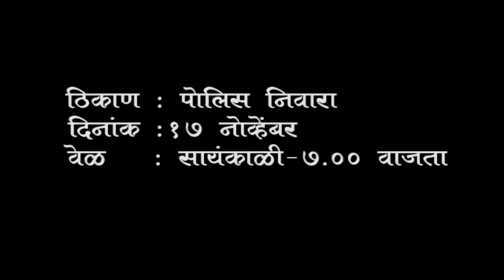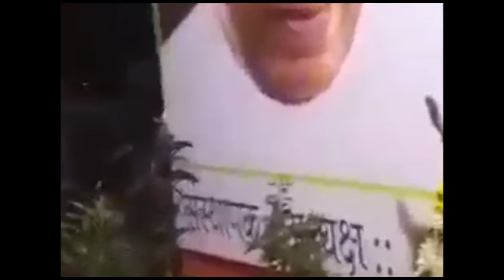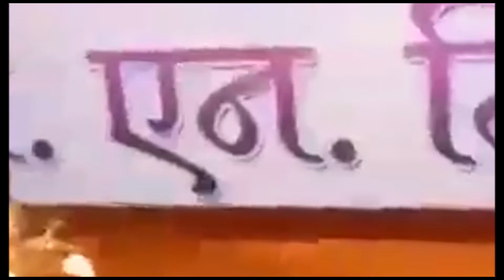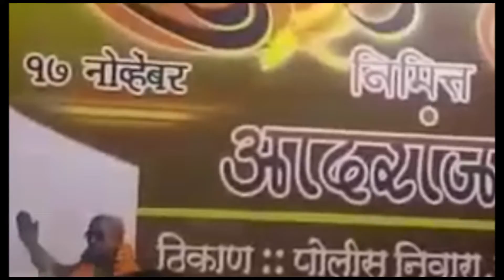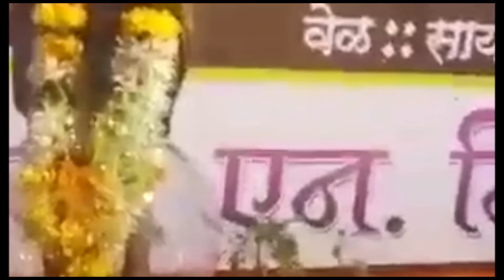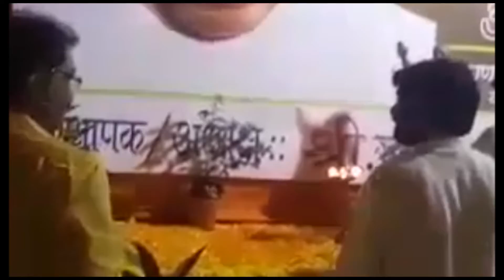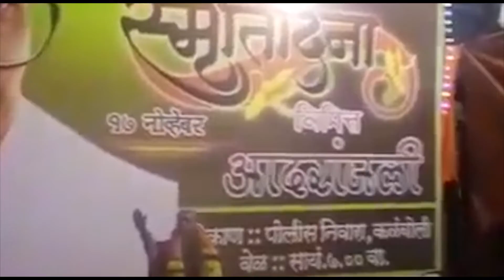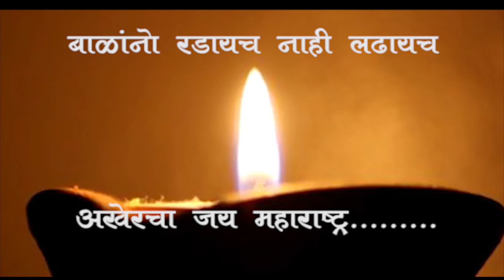balasaheb thakre smutidin kalamboli 2017